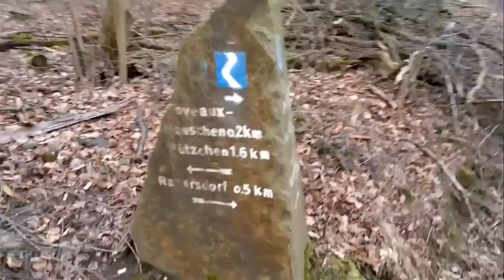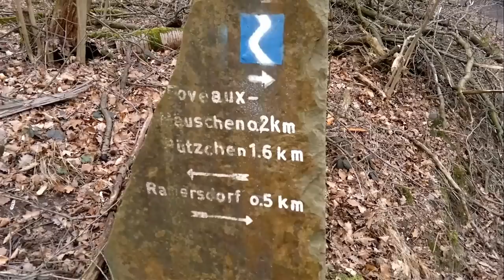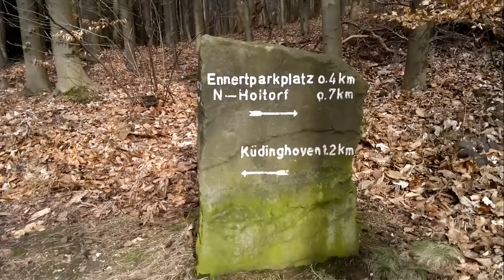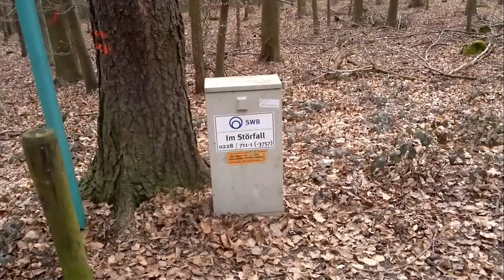Vlog von draußen - Take 2! :D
Ganz große Entschuldigung für das Rauschen und meine leise Stimme!!! :(
Nur etwas Besseres habe ich zur Zeit nicht zum aufnehmen :/